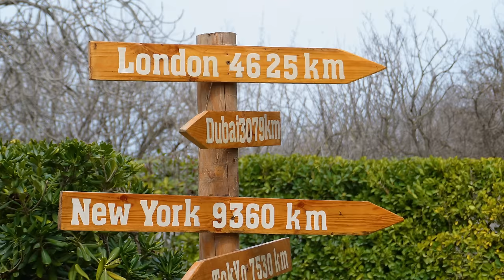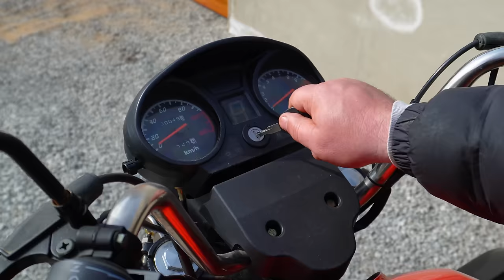I Covered The Giant Beef With Dirt For The Perfect Holiday Dinner!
If you liked the video, then be sure to like it and write your comments! See you very soon!